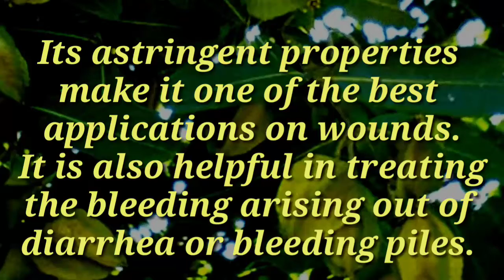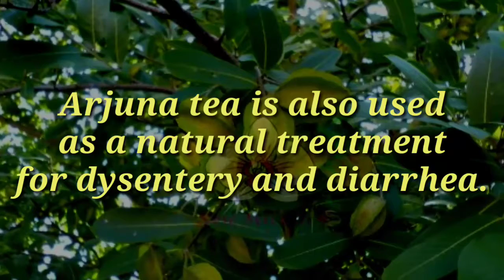Natural Benefits of Arjuna.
It has various medicinal properties like antioxidant, anti-inflammatory and antimicrobial. Arjuna helps reduce the risk of heart diseases. It strengthens and tones the heart muscles and helps in proper functioning of the heart. Arjuna tree also has strong anti-hypertensive property and helps reduce high blood pressure.